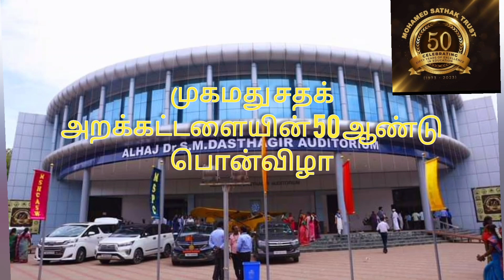முகமது சதக் அறக்கட்டளையின் 50 ஆண்டு பொன் விழா இரண்டாம் பகுதி ||Kilukiluppai Vaanduhal